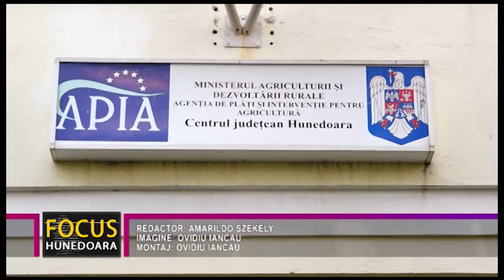VIN BANII PE AJUTORUL DE COVID PENTRU CRESCĂTORII DE BOVINE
Pandemia de Covid 19 a afectat toate domeniile de activitate, inclusiv pe cel zootehnic. Vin, însă, vești bune pentru crescătorii de bovine, aceștia urmând să primească ajutorul de stat pentru eliminarea efectelor Covid, unul considerabiil mai mare decât cel acordat anul trecut. La nivelul județului Hunedoara verificarea actelor se face prin Agenția de Plăți și Intervenții pentru Agricultură - APIA, cereri de primire a acestui ajutor fiind făcute de aproape 3.000 de fermieri, iar majoritatea acestora au fost declarate eligibile.